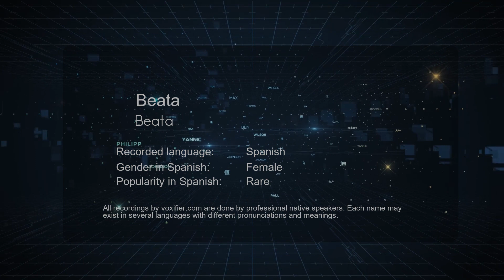How to Pronounce Beata (Beata) in Spanish - Voxifier.com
This is the Spanish pronunciation, gender, and phonetics recording of the name Beata (Beata). The same name may exist in other languages with different pronunciations. Check the meaning of name along with other possible pronunciations or similar names for free Voxifier uses the help of expert linguists to simplify pronunciations by replacing some special sounds with sounds more commonly available across all languages.